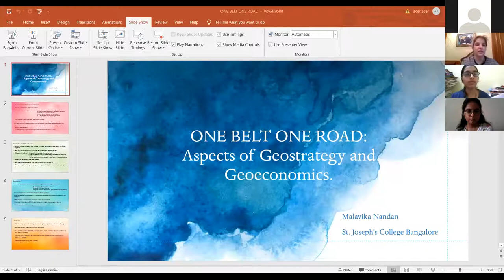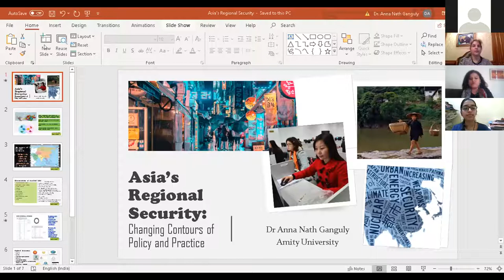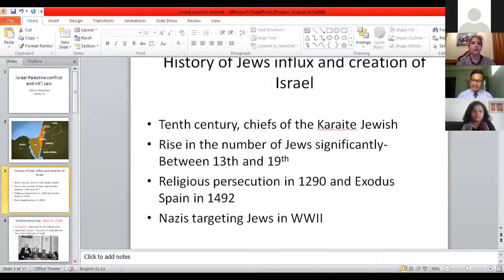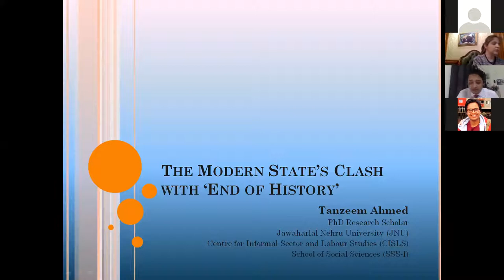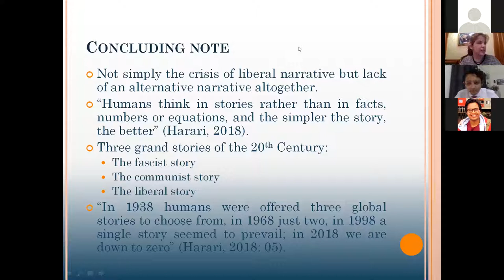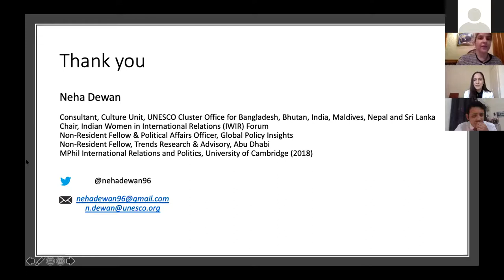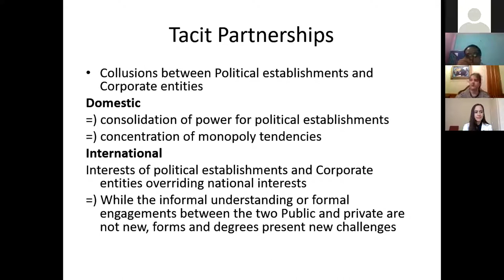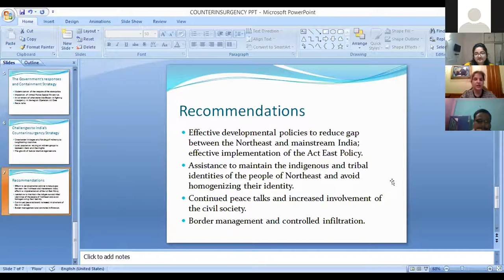Session 27 (Defense and Security)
Chair: Dr. Anna Velikaya, Research Fellow, Primakov National Research Institute of World Economy and International Relations, Russian Academy of Sciences, Russia.

1. Priyanka Patel, Research Scholar, Central University of Gujarat, India, Israel's Defence Research and Development: What Can India Learn?
2. Malavika Nandan, Student, St. Joseph's College, India, BRI: Aspects of Geo-Strategy and Geo-Economics.
3. Dr. Anna Nath Ganguly, Assistant Professor, Amity University, India, Asia’s Regional Security: Changing Contours of Policy and Practice.
4. Bishnu Chaudhary, Student, Department of International Relations and Diplomacy, Tribhuvan University, Nepal, The Israel- Palestine Conflict through the Perspectives of International Law.
5. Tanzeem Ahmed, PhD Candidate, Jawaharlal Nehru University, India, The Modern State’s Clash with ‘End of History’.
6. Neha Dewan, Consultant, UNESCO Cluster Office South Asia; Chair, Indian Women in International Relations Forum, India, Novel Perspectives on Securitisation: Statehood post COVID-19.
7. Dr. Binay Kumar Pathak, Assistant Professor, Lalit Narayan Mithila University, India, Public Private Partnerships and Implications for Security.
8. Nayanika Dutta, Student, Manipal University, India, Insurgency and Counterinsurgency in Northeast India: In Search of Peace and Stability in India's National Security.
9. Sunil Mishra, Student, Department of International Relations and Diplomacy, Tribhuvan University, Nepal, Major Threats to American National Security.